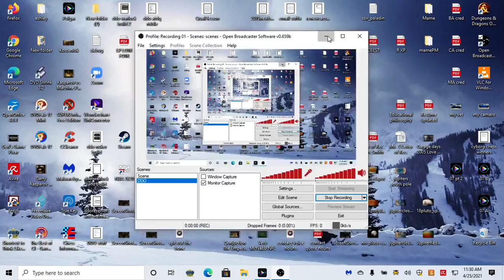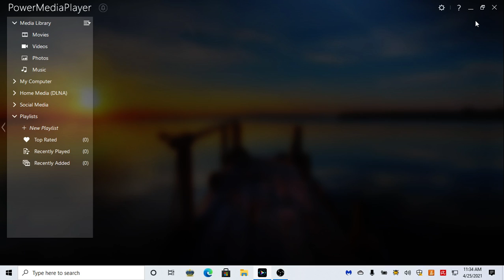Garage days 07 Message in a Bottle version 2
Garage days 07

cover song - Message in a bottle, version 2 of 2
(put on this site again, to compare vs. version 1 fast)

Drums - Moses, Guitar - Gabriel, Bass & Screaming - Fred